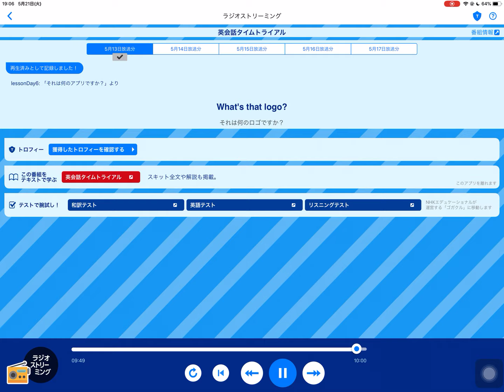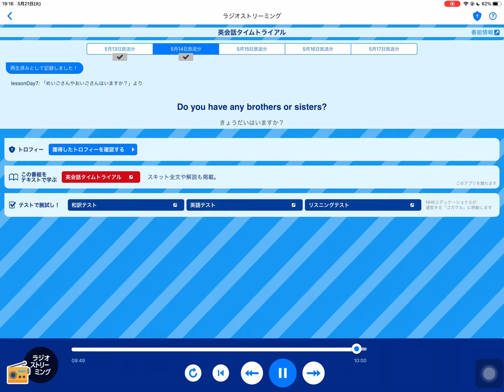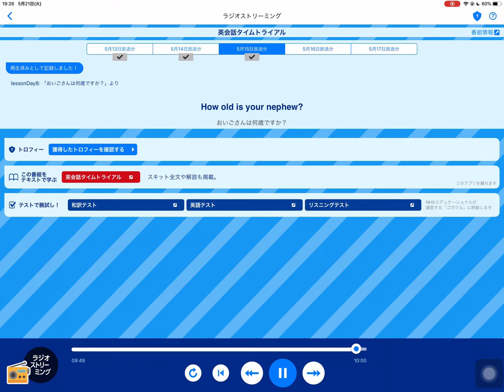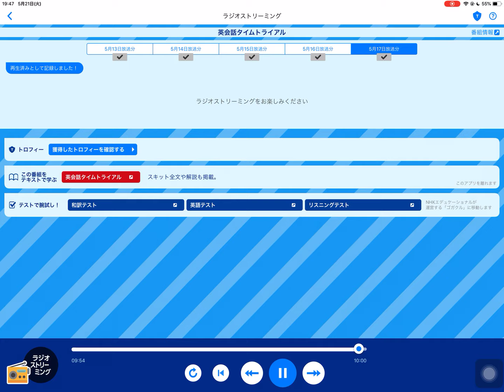【英語】英会話タイムトライアル 2019年5月13日～17日放送分